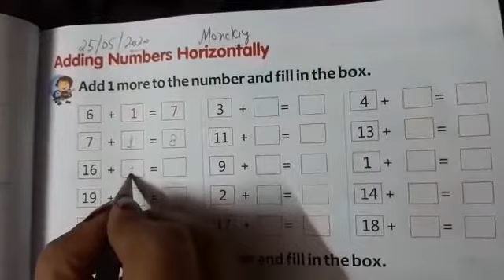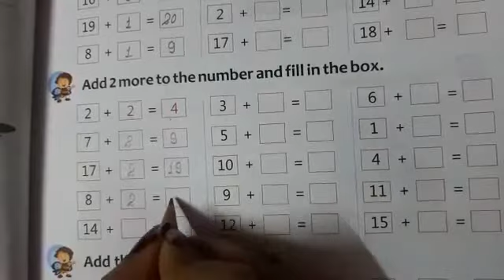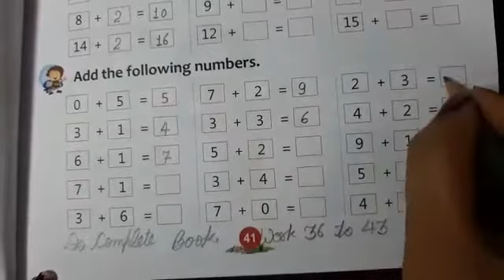Class 1st Maths page No 41